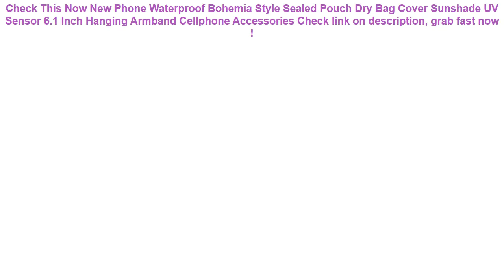New Phone Waterproof Bohemia Style Sealed Pouch Dry Bag Cover Sunshade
11+ best reviews of New Phone Waterproof Bohemia Style Sealed Pouch Dry Bag Cover Sunshade UV Sensor 6.1 Inch Hanging Armband Cellphone Accessories Special Review.

| Discount : 23%

Hi, today i want to Reviews about New Phone Waterproof Bohemia Style Sealed Pouch Dry Bag Cover Sunshade UV Sensor 6.1 Inch Hanging Armband Cellphone Accessories

At this time of writing, the New Phone Waterproof Bohemia Style Sealed Pouch Dry Bag Cover Sunshade UV Sensor 6.1 Inch Hanging Armband Cellphone Accessories has garnered 75 customer reviews with rating of 4.6 out of 5 stars. Not a bad score at all as if you round it off, it’s actually a perfect five already. From the looks of that rating, we can say the product is promising mostly because of the following main reasons:

1. Convencient to Use
Many users love the New Phone Waterproof Bohemia Style Sealed Pouch Dry Bag Cover Sunshade UV Sensor 6.1 Inch Hanging Armband Cellphone Accessories for the convenience it brings.

2. Easy to Handle
If you’re a first-time use, you would have no problem with the New Phone Waterproof Bohemia Style Sealed Pouch Dry Bag Cover Sunshade UV Sensor 6.1 Inch Hanging Armband Cellphone Accessories because it’s fairly elementary in usage.

3. Real Value for Money
All the benefits people are now enjoying from the New Phone Waterproof Bohemia Style Sealed Pouch Dry Bag Cover Sunshade UV Sensor 6.1 Inch Hanging Armband Cellphone Accessories at the current price its being sold both online and in stores makes it a really sweet deal that just doesn’t get any better.
Fashion Waterproof Laser Cosmetic Bags Women Handbag Portable Travel Makeup Bag Pouch Organizer Toiletry Kit Bag Make Up Bag =

The Swimming Waterproof Phone Underwater Pouch with Strap Noctilucent PVC Cover Bag Dry Case for Smartphones =

Swimming Pool Filter Foam Reusable Washable Sponge Cartridge Foam Suitable Bubble Jetted Pure For Intex Type A =

KISSCASE Waterproof Phone Case For Samsung S10 S9 A50 A40 A70 A30 Cover Under Water Pouch Bag Case For Huawei mate 20 P30 lite =

Professional Children Life Vest Jackets Inflatable Swimming Life Vest Kids Baby Learn Swimming Buoyancy Pool Floats Vest Safety =
ROCKBROS Bicycle Bag Waterproof MTB Bike Front Top Frame Handlebar Touch Bag For 6" 5.8" 4.8" Cellphone Phone With Rain Cover =
Waterproof Bike Saddle Bag Mini Mountain Bike Pouchs Bicycle Back Seat Tail Package Outdoor Cycling Nylon Storage Bike Bag =
ROCKBROS Bike Bicycle Bag Rainproof Large Capacity MTB Road Frame Bag Triangle Pouch Waterproof Caulking Bag Pannier Accessories =
Silicone Protective Case For Xiaomi Power bank Case 20000mah 2C Rubber Cover Shell Skin Protector Sleeve Power Bank Accessory =